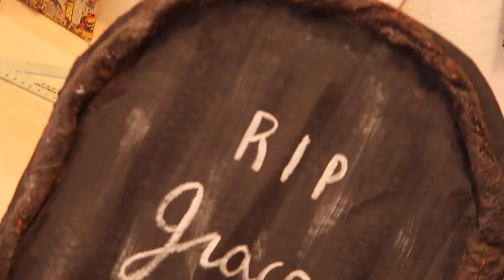DIY FÁCILES PARA HALLOWEEN | Christine Hug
Links y más info aquí a bajo ⬇️
Hola! Hoy os traigo un vídeo diferente hehehe hacemos unos cuantos DIY de decoración para HALLOWEEEEEN! :D

·Editado con Final Cut Pro X
·Grabado con: